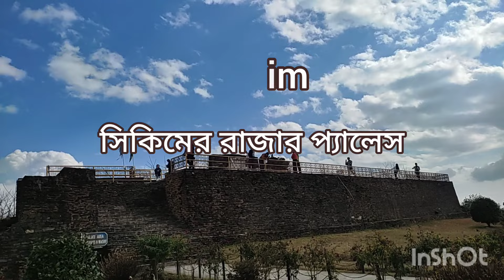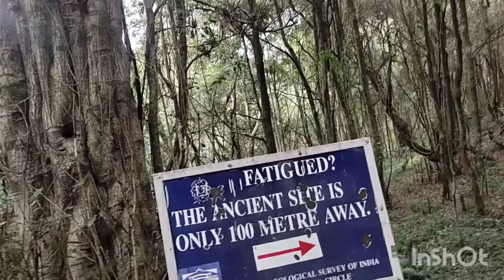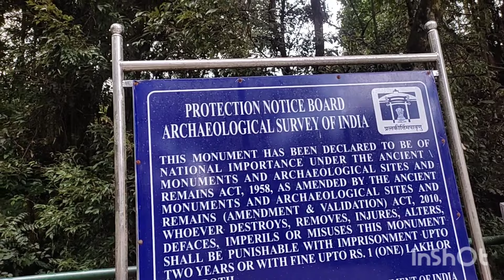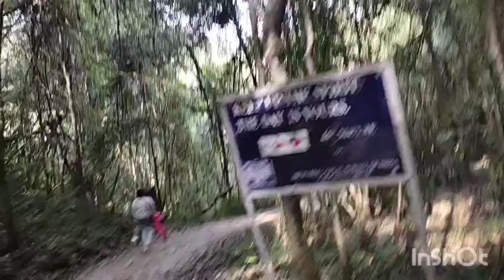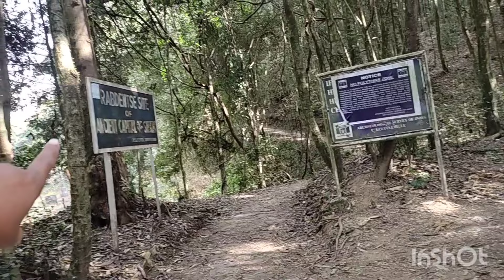জীবন হাতে করে ঘন-বন-জঙ্গলে পাহাড়ের চূড়ায় বহু পুরোনো রাজার প্যালেস দেখতে গেলাম WestSikkim#travel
জীবন হাতে করে ঘন-বন-জঙ্গলে পাহাড়ের চূড়ায় বহু পুরোনো রাজার প্যালেস দেখতে গেলাম WestSikkim#travel #sikkim